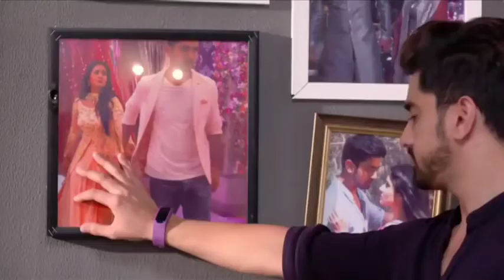Dekhte Dekhte song || WhatsApp Status || Full Screen video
Hii .

TM ENTERTAINMENT 💗💝💗

You will find New WhatsApp Status
I love To Create Status Of About 30 sec Video and
see more WhatsApp Videos,  Popular Videos and Popular
Songs on your feed!

girlfriend,zain imam lifestyle,zain imam tik tok,zain
imam status, zain imam, zain imam whatsapp
status, zain imam status video, neil & avni whatsapp
status,zain imam tik tok video musically, zain imam
tik tik video